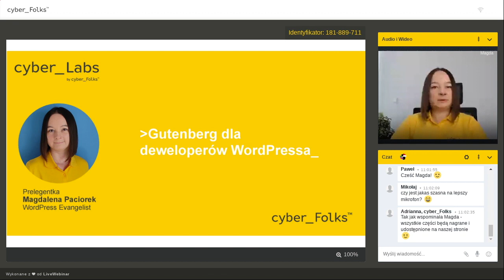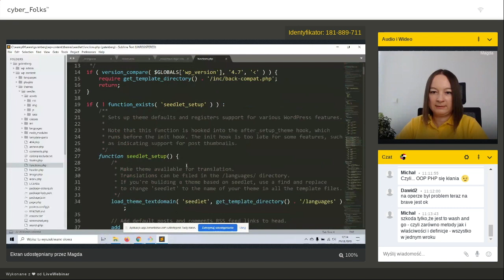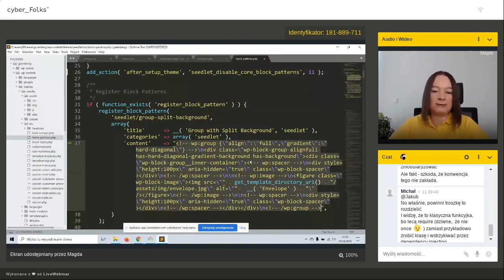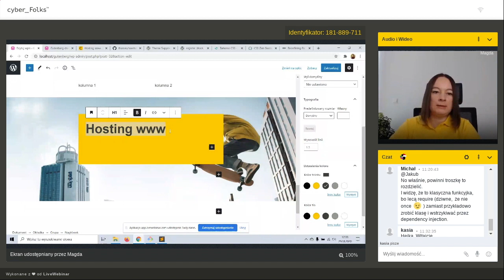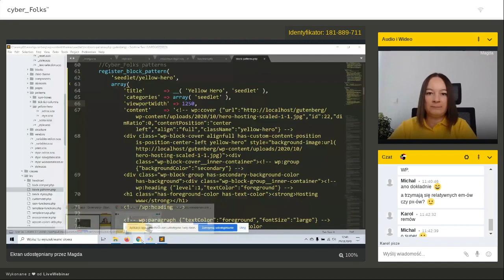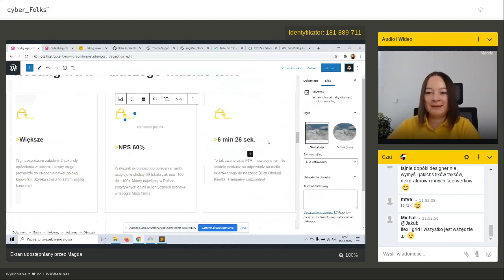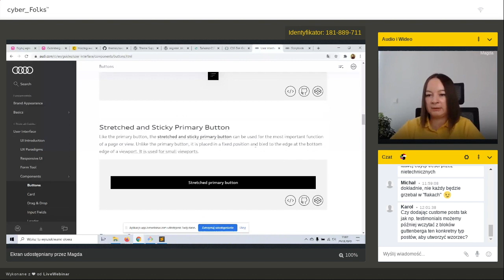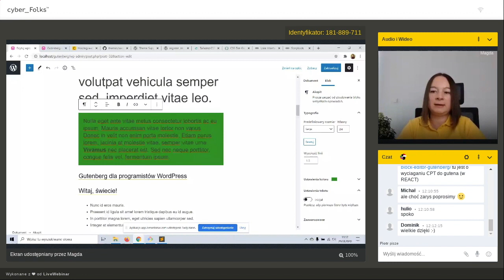Wzorce bloków | Gutenberg w pigułce dla programistów WordPress 2/3 | Magdalena Paciorek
Wzorce bloków i jak dostosować motyw WordPressa pod Gutenberga?

Podczas webinaru przyjrzymy się budowie motywu, który jest dobrze dostosowany do wspierania bloków Gutenberga. Spojrzymy na styl oparty na zmiennych CSS oraz zobaczymy jak dodać własne style dla natywnych bloków. Następnie przyjrzymy się wzorcom bloków (block patterns) i utworzymy własne wzorce, z których wyklikamy później własny layout strony. Zastanowimy się także jak różne koncepcje stylowania strony mogą nam się przydać przy dostosowaniu motywu pod bloki Gutenberga.

Spis treści:

05:46 jak dostosować motyw pod Gutenberga na przykładzie motywu Seedlet
16:04 jak dodać własne style bloków
19:08 jak w przyszłości będę wyglądać motywy oparte o bloki
21:30 co to są wzorce bloków
30:42 tworzymy własne wzorce
49:25 CSS Zen Garden a wzorce bloków
52:02 Tailwind CSS a wzorce bloków
59:14 - atomic design
01:02:50 pytania uczestników

Film jest nagraniem webinaru z cyklu cyber_Labs, który odbył się na żywo 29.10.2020 w cyberfolks.pl.

Prelegentka: Magdalena Paciorek

Jeśli treść tego video wydaje Ci się interesująca - śmiało, skomentuj, podziel się przemyśleniami, daj znać, co wydaje Ci się najciekawsze w tym webinarze!